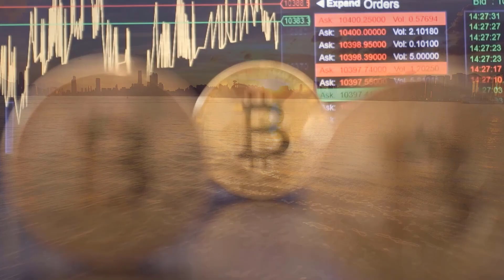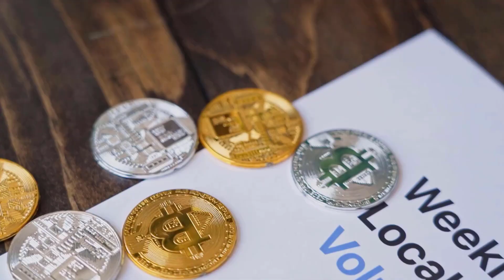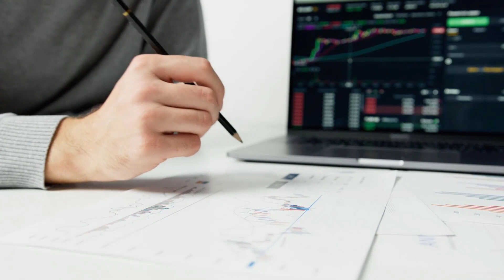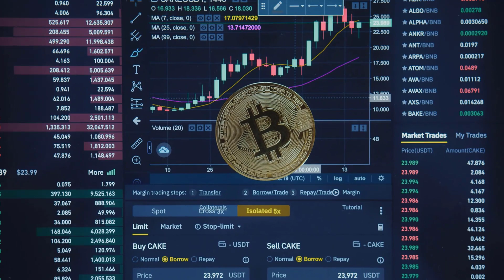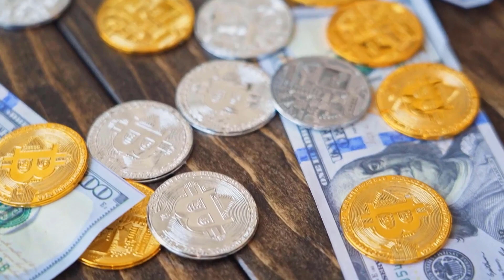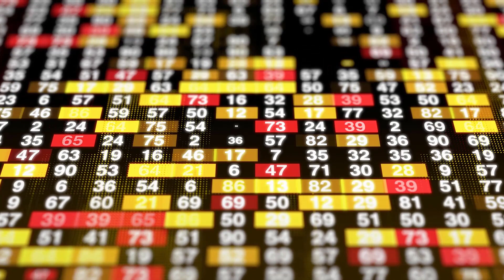ALGO PRICE WILL INCREASE BY 6000% HERE'S WHEN - ALGORAND PRICE PREDICTION 2023